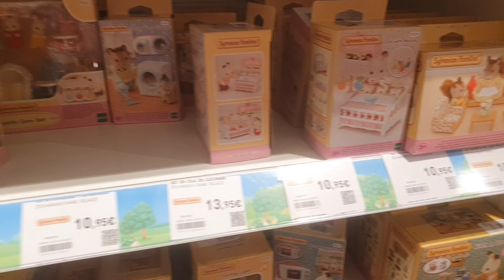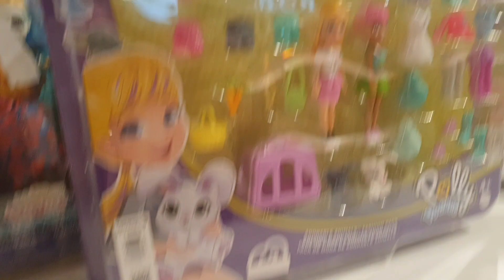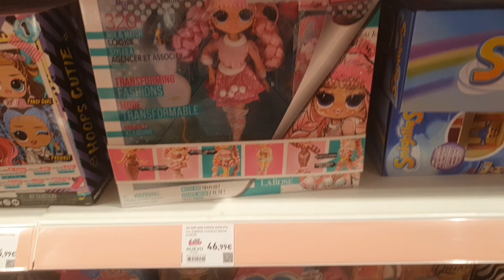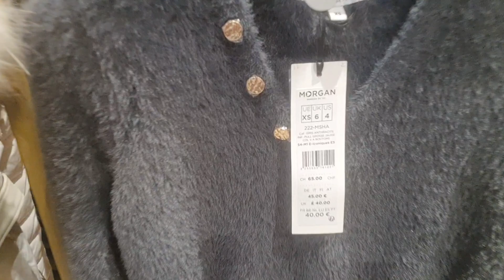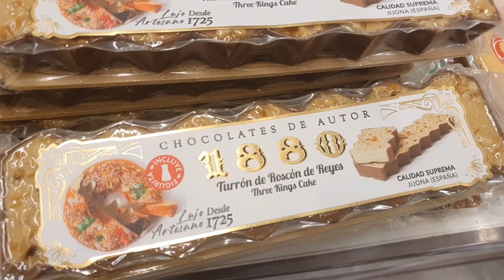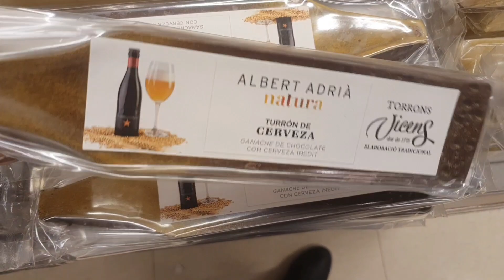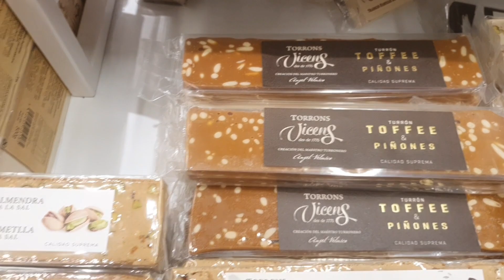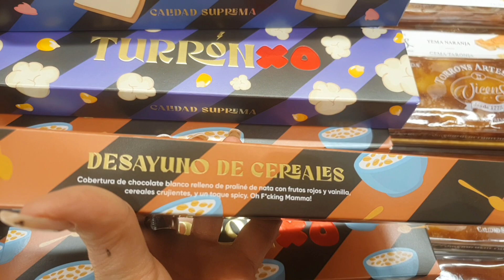Ya están aquí las navidades!!!! Una vuelta por el corte inglés. Que peligro los turrones